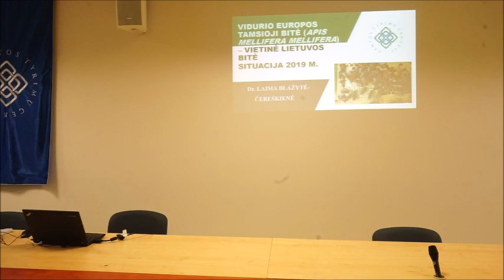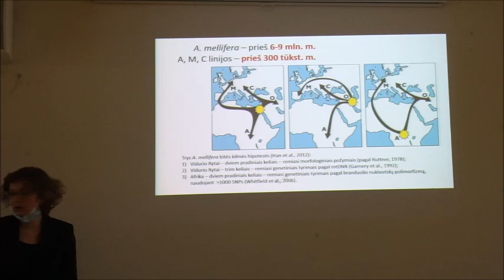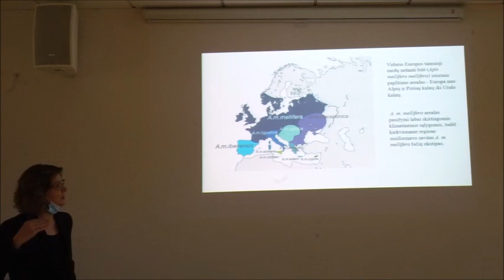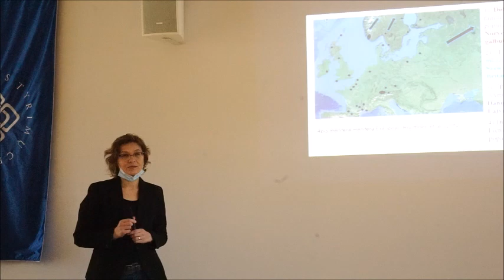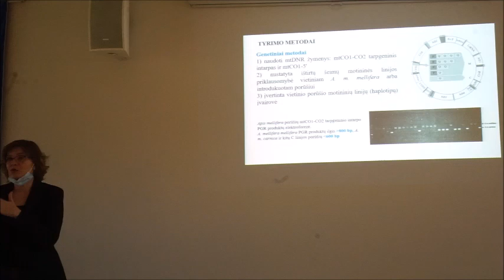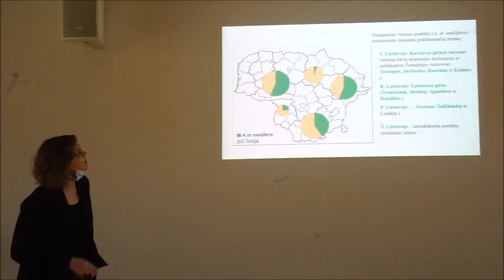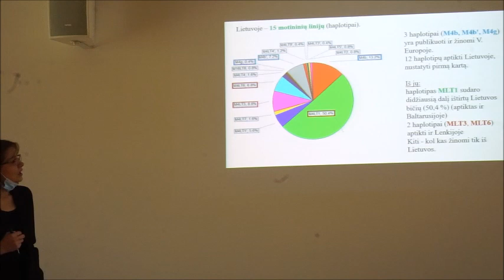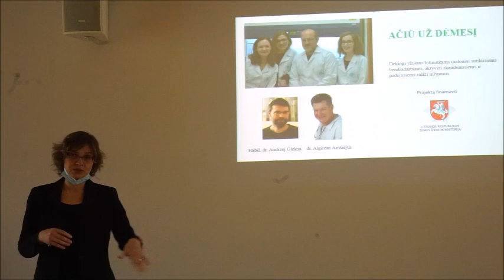Lietuvos tamsioji bitė. Laima Blažytė-Čereškienė 2020 10 23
Konferencija ,,Apis mellifera mellifera bitės Lietuvoje – aktualijos, problematika ir perspektyvos“ 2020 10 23. Dr. Laima Blažytė-Čereškienė „Vidurio Europos tamsioji bitė (APIS MELLIFERA MELLIFERA) – vietinė Lietuvos bitė, situacija 2019 m.

Dalyvavo: mokslininkai, bitininkai, gamtininkai ir kitų profesijų atstovai susirūpinę vietinės medunešės bitės (Apis mellifera mellifera) porūšio išsaugojimu.

Prenumeruok mūsų kanalą ir paspausk varpelį, kad pasimatytume kitą kartą, o jeigu patiko šis video spausk "like", ačiū :)